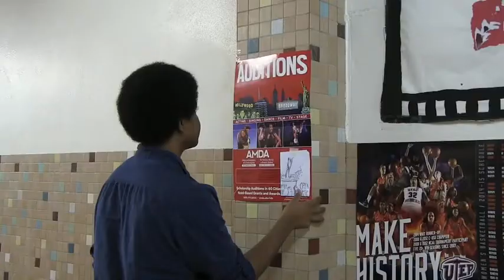HS Dreamer Irvin/Movie/Book Trailer